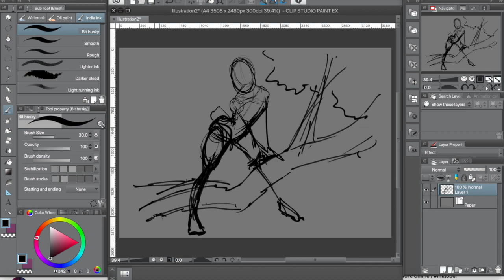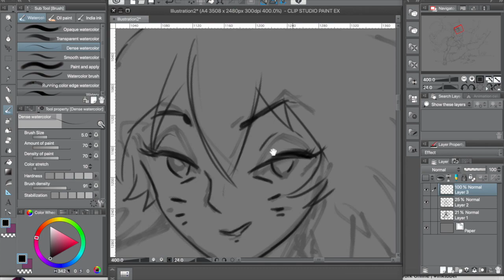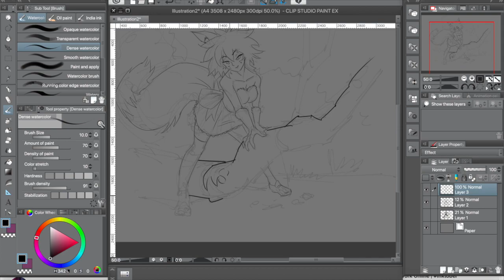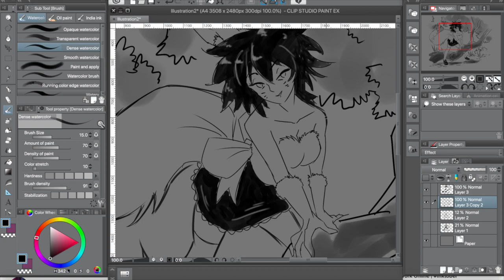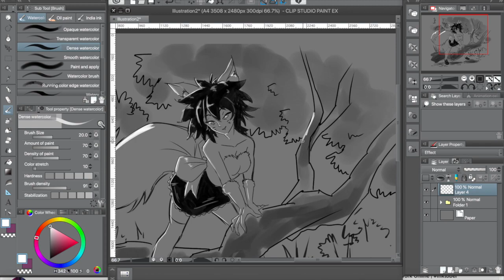inktoberbait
Time lapse digital ink for Inktober #3 prompt 2019